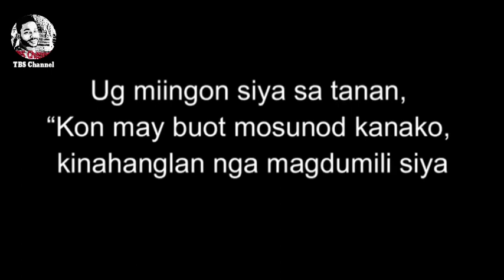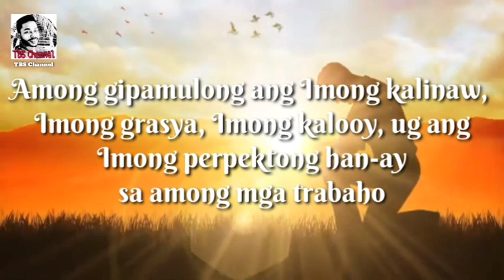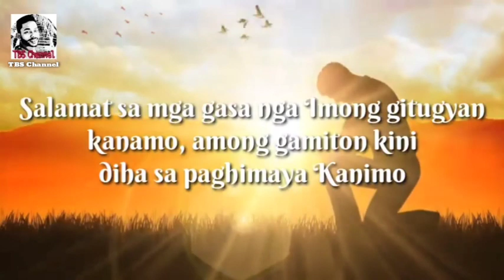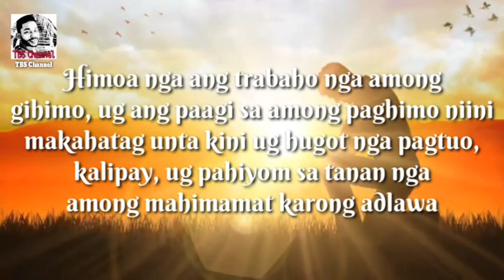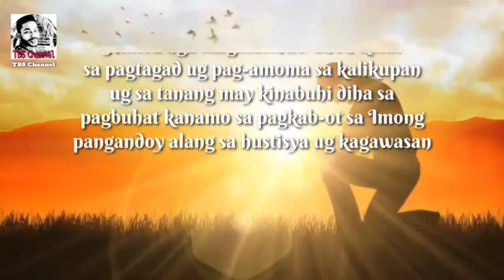Ang Ebanghelyo Sa Ginoo 02/23/2023 ug Pag-ampo sa Pagsugod sa Trabaho